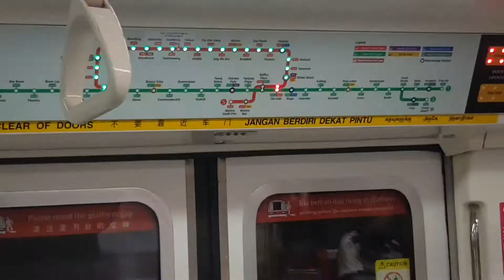[Before Swapping for Withdrawal] SMRT TRAINS Ride From City Hall to Dhoby Ghaut— C151 053/054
There were 5 Full Day Non KSFs on the North South Line. This was the 2nd out of the 5 to enter Full Day It ran on Slot 225 in the morning. Sadly in the afternoon, it swapped to Slot 434 as it withdraws back to Ulu Pandan Depot after all passengers had alighted at Jurong East.